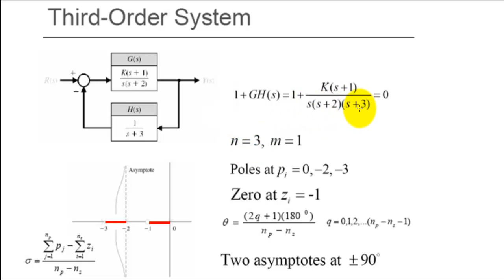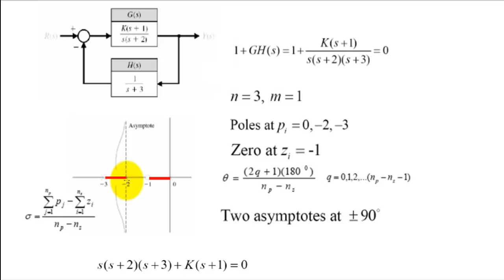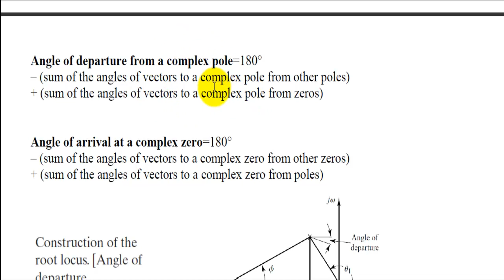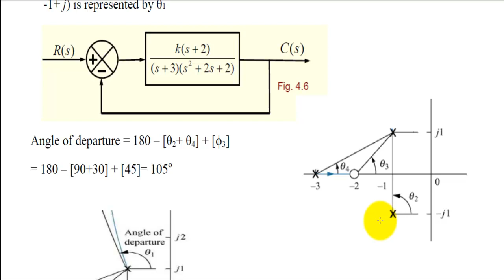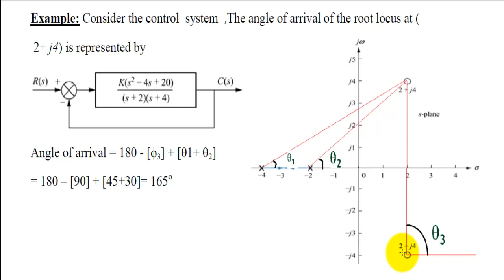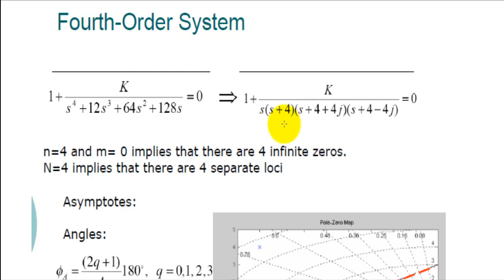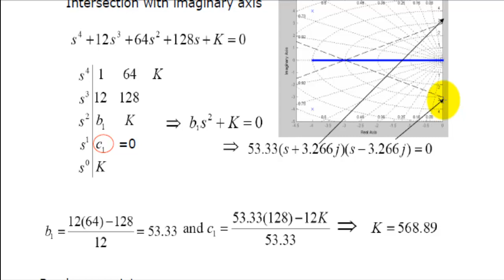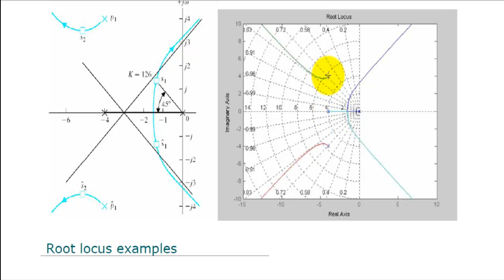18- Root locus construction procedure - part 2. Almustansiriyah University.Baghdad-Iraq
Videos about control systems engineering, Root locus construction procedure - part 2.
 محاضرات فديوية لمادة هندسة نظم السيطرة. الموضوع: خطوات انشاء رسم مواقع جذور المعادلة المميزة للنظام - الجزء الثاني.
- طلبتنا الاعزاء يرجى التواصل من خلال برنامج كوكل كلاس روم
المحاضرة ولا تنسى التعليق بالسلب والايجاب لتقويم الفديو.  وشكرا..        د. عمار ابراهيم مجيد

   روابط المحاضرات السابقة